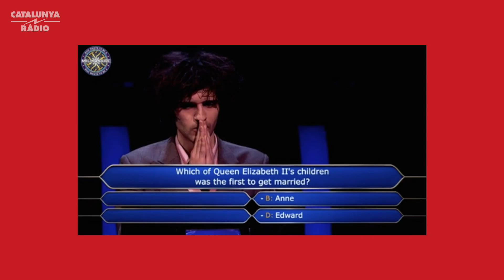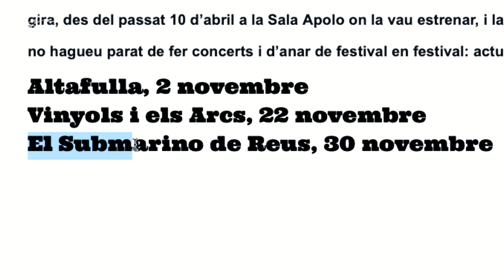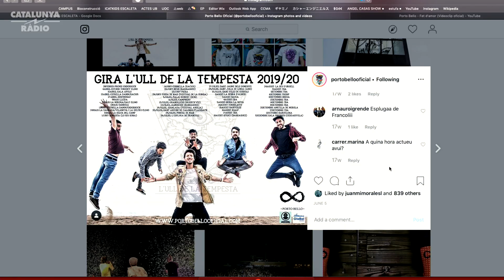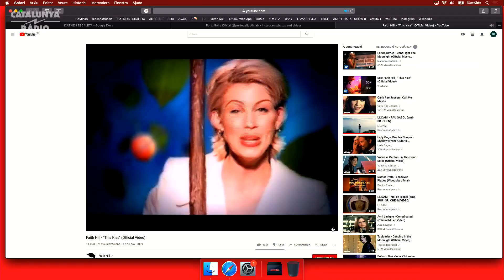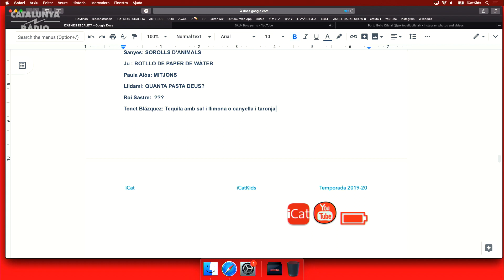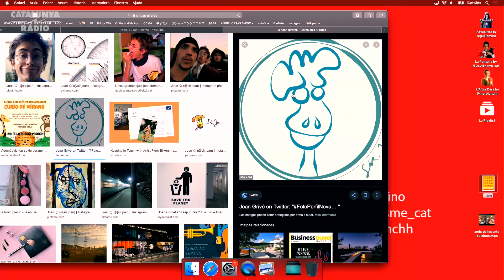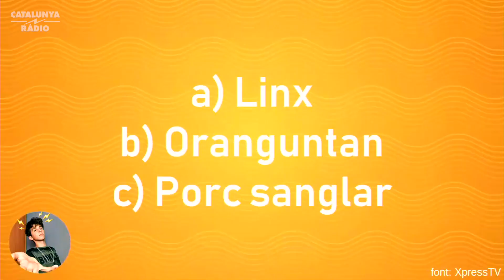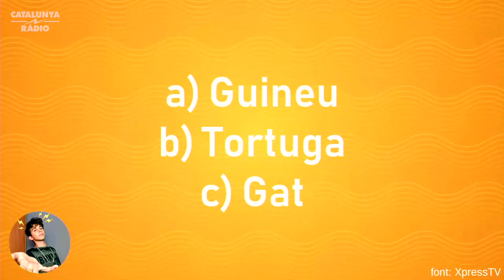#6 Com treballa en SirJoan? Quina és l’altra cara dels Porto Bello?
Voleu saber com crea els seus videos en Sir Joan? David Its me l’entrevista per ensenyar-nos com fa els seus exitosos videos d'Instagram. Els Porto Bello visiten el programa i se sotmeten al questionari extrem que ja acumula 6 preguntes encadenades de gent com Ju, Paula Alòs, Lidami o Roi Sastre. El Festival Valentina se cel·lebra al Poblenou i hi tenim rap juvenil i contes de gènere amb la Bel Olid i el Pol Galofré. La playlist d’aquesta setmana ens la porten els nens i nenes de l’Escola Sant Pau de Tarragona.